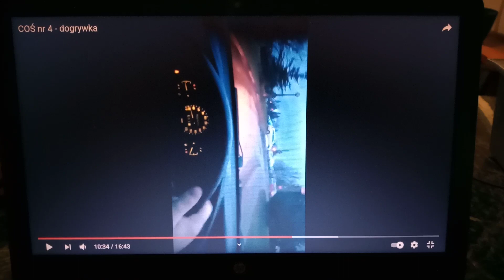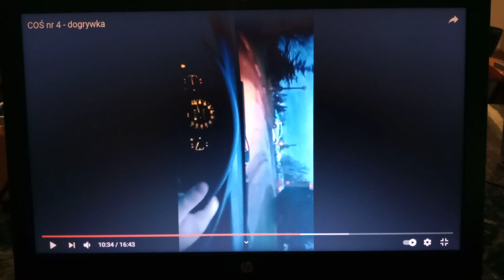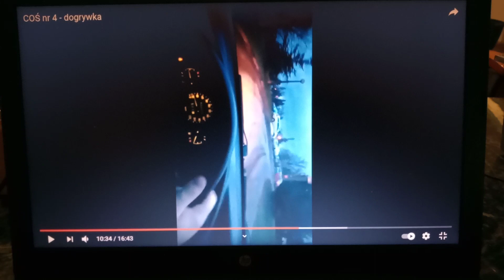Wyszło jak wyszło...